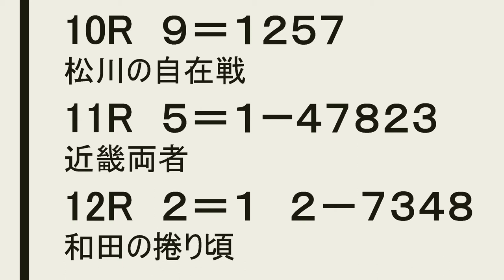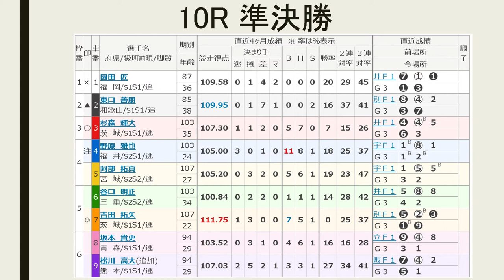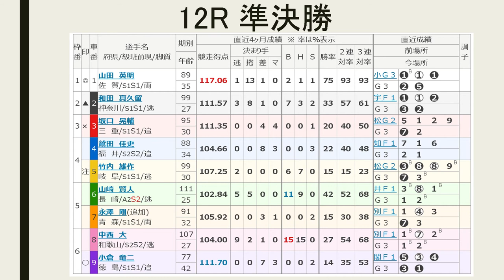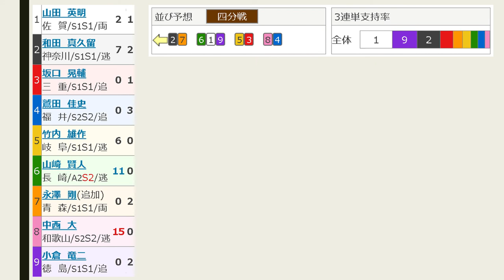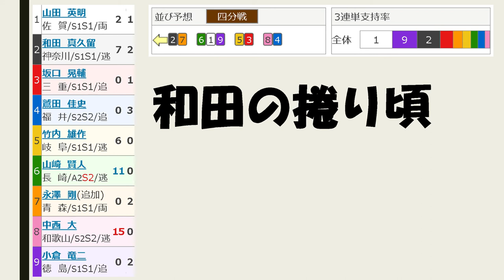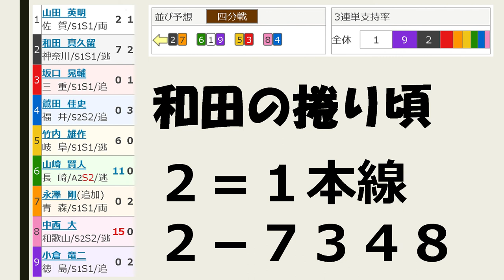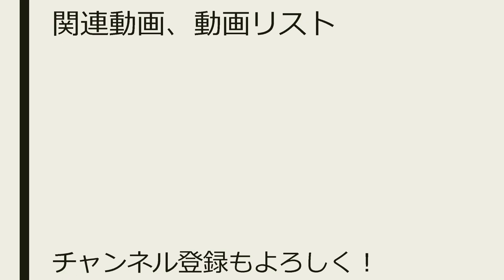【競輪予想】武雄記念３日目 準決勝【Keirin 2018.04.14】